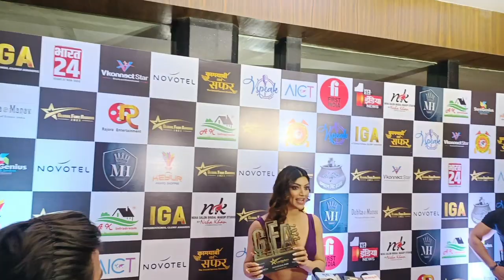Akansha puri ne gud looking and hot Ada ki trophy ko kiya apne naam